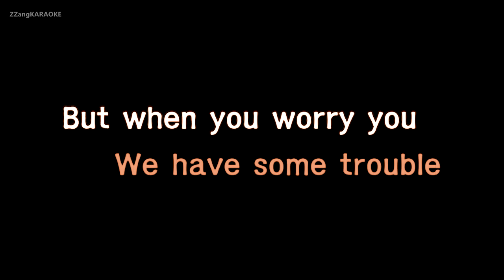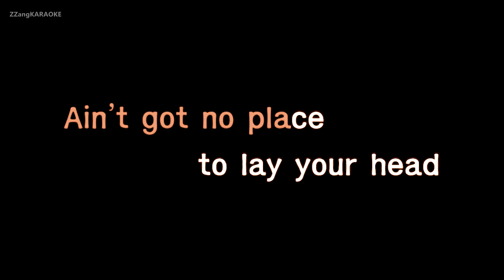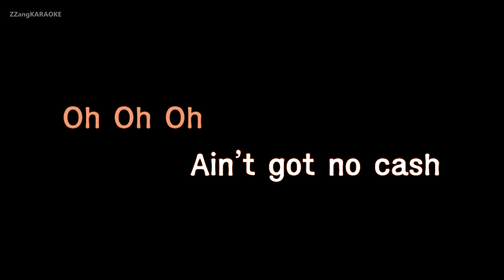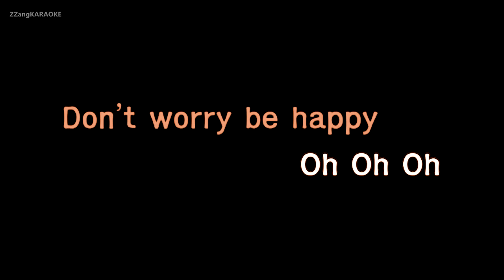Bobby McFerrin-Don't Worry Be Happy (MR/Inst.) (Karaoke Version)